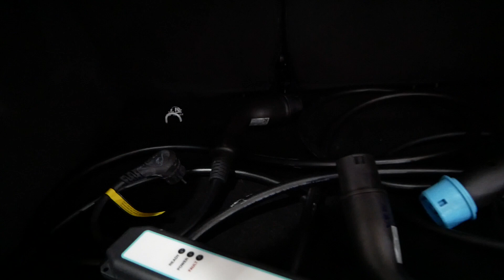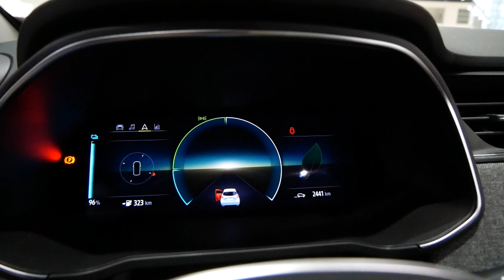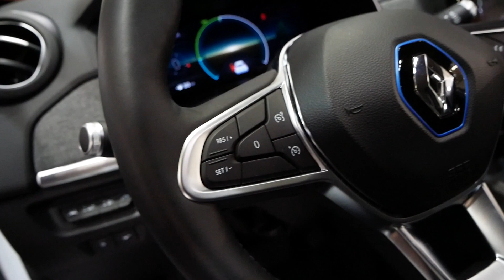2020 - 2021 New Renault ZOE Exterior and Interior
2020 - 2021 New Renault ZOE Exterior and Interior. Exterieur.